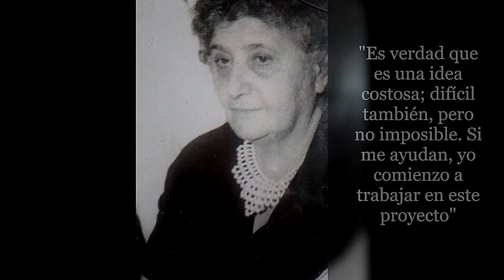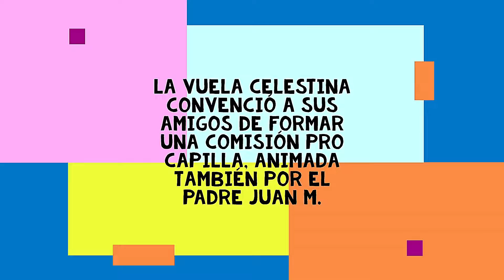HISTORIA DE LA CAPILLA MATER DEI (BARRIO NUEVO - LIBERTAD)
En el marco de los 25 años de nuestra Diócesis, les acercamos la historia de la Capilla Mater Dei.
¡Gracias y felicitaciones a la Comunidad por el trabajo realizado!